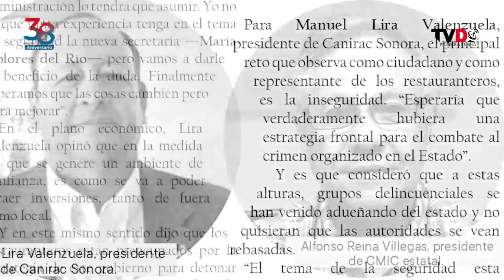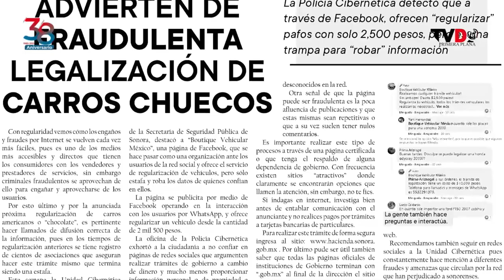Rigo Gutiérrez Escalante nos da un adelanto de lo se puede encontrar en la edición impresa de hoy 👇